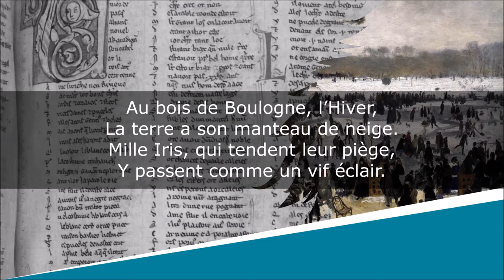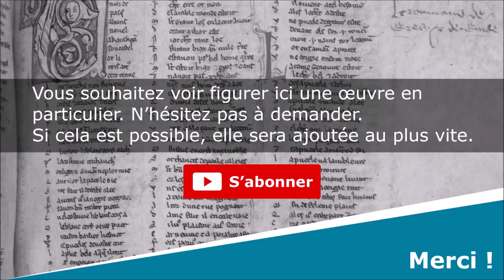L'Hiver - Poésie - Théodore de Banville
L'Hiver
Rondels composés à la manière de Charles d’Orléans

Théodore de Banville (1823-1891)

Lecture : AB
Portrait de couverture : Bénédict Masson
Illustration de fond : Auguste Renoir

Texte :
Au bois de Boulogne, l’Hiver,
La terre a son manteau de neige.
Mille Iris, qui tendent leur piège,
Y passent comme un vif éclair.

Toutes, sous le ciel gris et clair,
Nous chantent le même solfège ;

Toutes les blancheurs de la chair
Y passent, radieux cortège ;
Les Antiopes de Corrège
S’habillent de martre et de vair